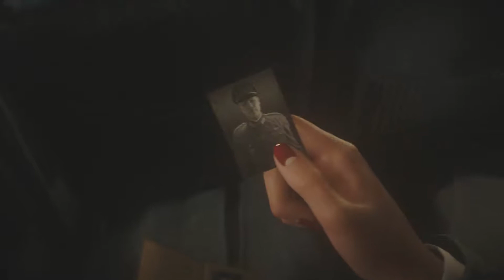Call Of Duty WWII - #5 - XBOX ONE X - FR - Sans Commentaires